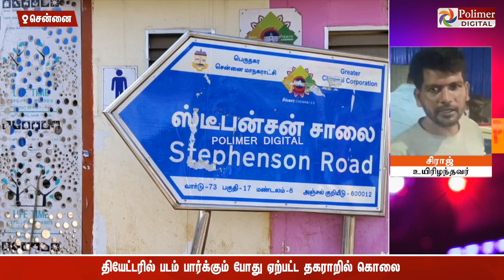ராயன் படம் பார்க்கும்போது ஏற்பட்ட சின்ன பிரச்சனை கொலையில் முடிந்த கொடூரம்.. சென்னையில் நடந்தது என்ன?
/ polimernews